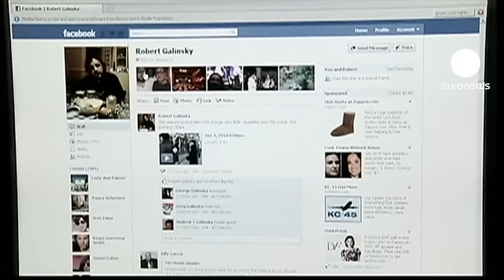تحذير من استعمال الفيس بوك في ألمانيا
استعمال الفيس بوك يحمل مخاطر جمة، هذا ما حذرت منه المحكمة الدستورية الألمانية على لسان رئيس المحكمة الذي أثار الموضوع من خلال الصحافة معتمداً على دراسة قام بها رئيس سلطة حماية المعلومات في ولاية هامبرخ، الذي قال